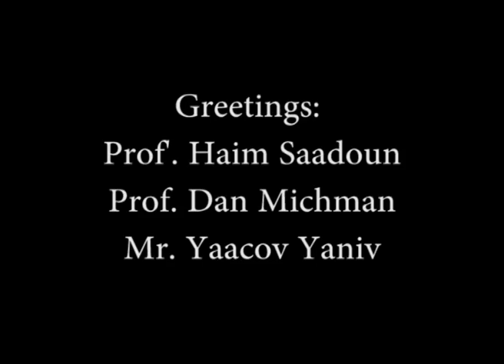1. Greetings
Opening Session: The Middle East in the 1930s and 1940s:
Characteristics and Major Developments

Greetings:
Haim Saadoun, Director of the Documentation
Center of North African Jewry During WWII, Ben-Zvi
Institute; The Open University, Ra’anana

Dan Michman, Head of the International Institute
for Holocaust Research and Incumbent of the John
Najmann Chair of Holocaust Studies, Yad Vashem,
Jerusalem; Bar-Ilan University, Ramat Gan

Yaacov Yaniv, Director of Yad Izhak Ben-Zvi, Jerusalem